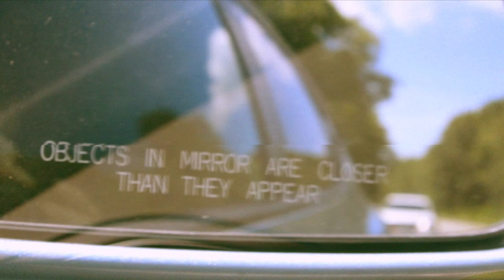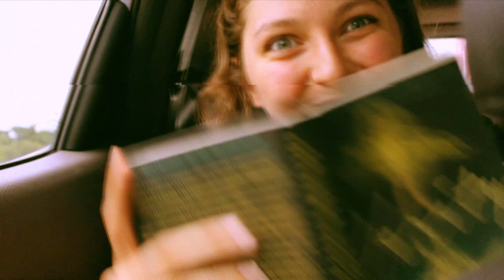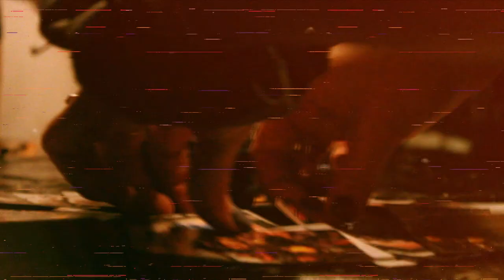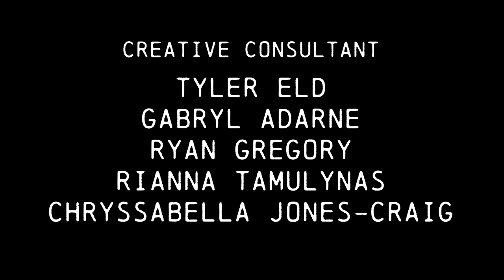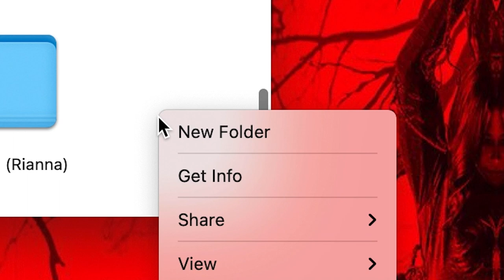Maybe I Made You Flinch (Short Film)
Keep a Secret. Don't tell a Soul. Scream. For. Joy.

Found footage reveals something off about an annual cabin trip deep in the New Hampshire forest. College clowns congregate for festive rituals of booze, bonding, and poetic escapism. Join the fun, stay for the fever dream, and if you're lucky, maybe I'll make you FLINCH!

Maybe I Made You Flinch by Hunter Berube, produced by OnlyComics

Follow on instagram: @hunterberube @onlycomics

CREDITS:
Starring
Rianna Tamulynas
Hunter R Berube
Michael Gibelli
Danielle Quigley
John Slabcynski
Hailey Lowell
Darryl Foryoung
Mike Bianco
Ari Prichard
Chris Bakas
Sarah Anderson
Justin Violet
Niki St. Peter
Peyton Gaynor

Voice of Satan
Spencer Berube

Directed by
Hunter R Berube

Lead Editor
Hunter R Berube

Hunter R Berube
Michelle Xu

Camera Operator
Hunter R Berube
Michelle Xu

Jenny Zhou

Creative Consultants
Tyler Eld
Gabryl Adarne
Chryssabella Jones-Craig
Ryan Gregory
Rianna Tamulynas
Kayla Dalton
Murat Metshin
Johann Sanchez Pedraza
Jasper Quattrone
Michael Gibelli

Special Thanks
The OG Fam
Eileen Berube
Ron Berube & his tree stand
The Cabin owners of Clay Brook Road
Boston University’s Academy of Media Production

Marketing & Graphics Team
OnlyComics
Hunter R Berube

Film Poster Designer
Tyler Eld

Executive Producer
Hunter R Berube

Film Score Composer
Hunter R Berube
Gabryl Adarne
Tyler Eld

Sound Design
Hunter R Berube
Gabryl Adarne
Tyler Eld

Assistant Sound
Bryce Ciampitti
Alana Malingagio
Elise Halsema
Isabel Holmberg
Jack Spelker